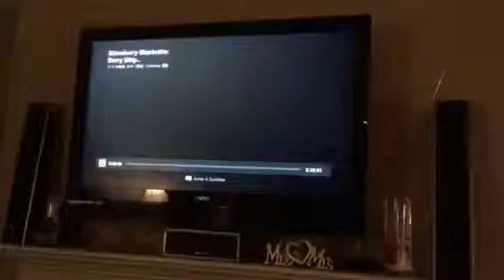Strawberry Shortcake (opener)